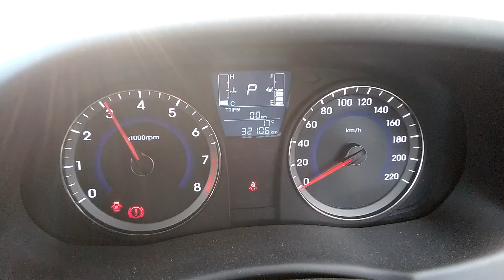DISMANTLING 2016 HYUNDAI ACCENT SEDAN 1.4LT PETROL WITH CVT AUTO TRANS C6765